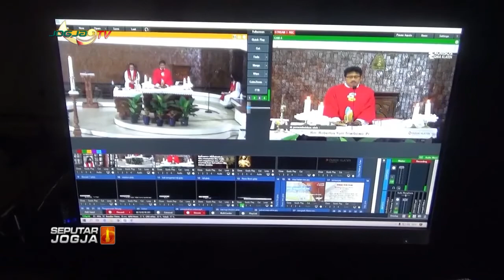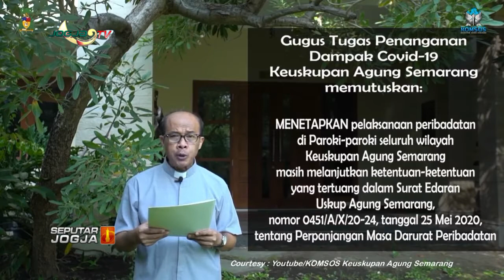KEUSKUPAN AGUNG SEMARANG BELUM AKAN BUKA GEREJA